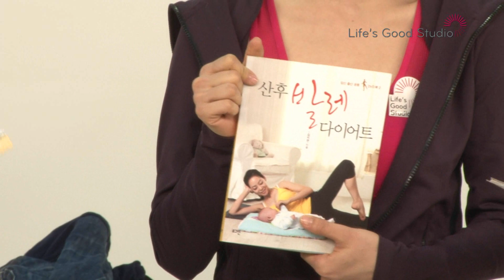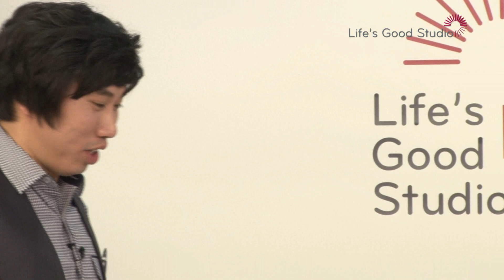발레리나 김지연의 발레 다이어트의 모든것!1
우아하게 살빼는 방법, 발레다이어트의 모든 것!